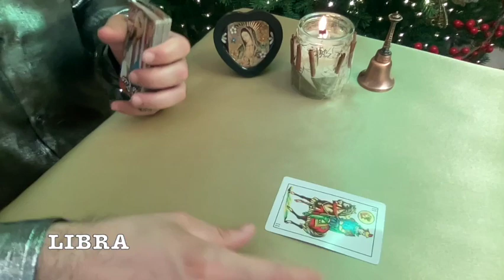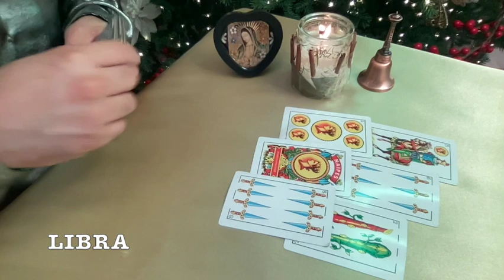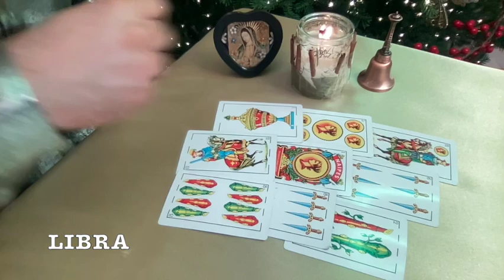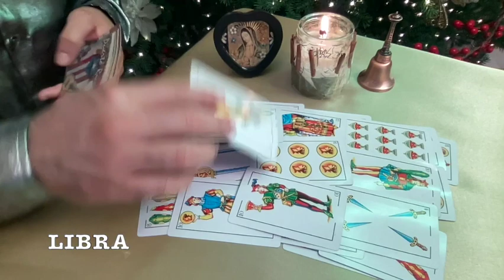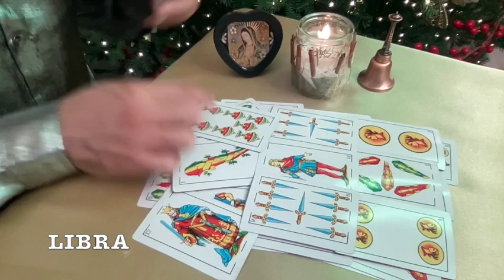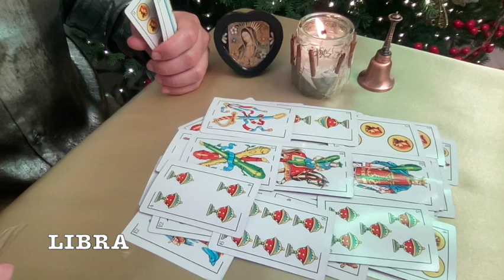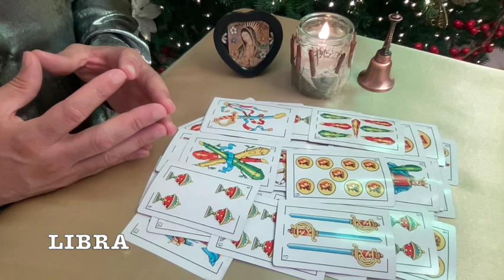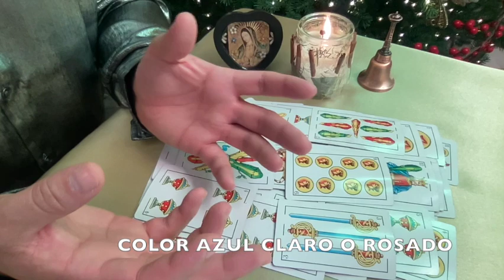LIBRA FINAL DE DICIMEBRE